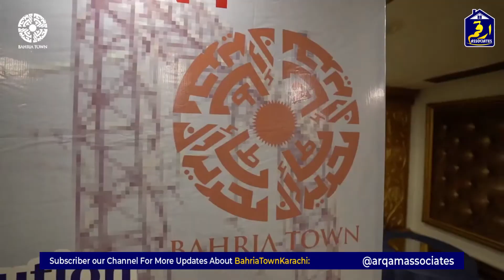A Milestone in Infrastructural Development | Bahria Town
Bahria Town achieved yet another milestone! Bahria Town signs a landmark agreement with Shanghai Electric for the construction of 220KV transmission line. The project will connect state-of-the-art 220KV Grid Station at Bahria Town Karachi with the National Grid. One of its kind project undertaken by any private housing society in Pakistan. With this accomplishment, Bahria Town will continue to provide uninterrupted power solutions to its residents.